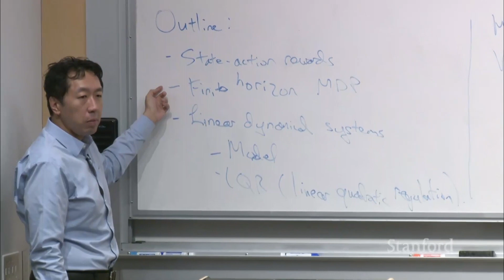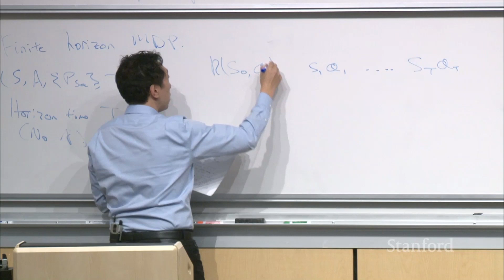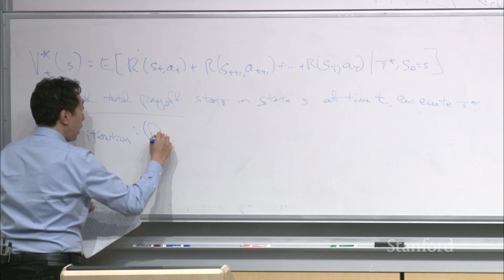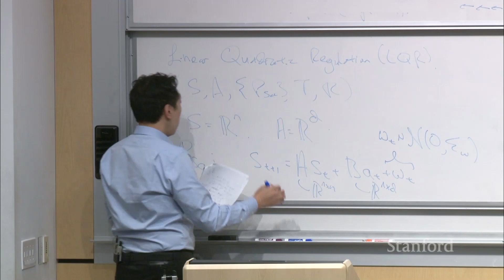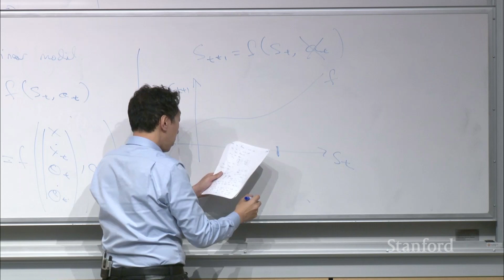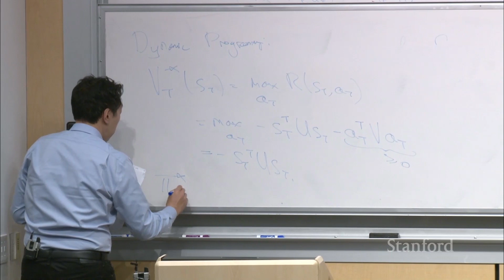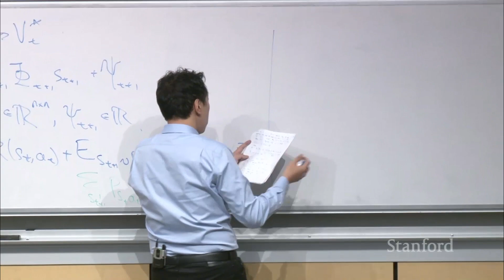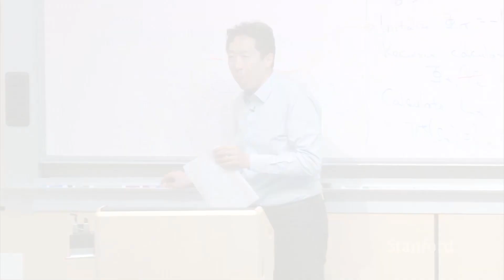Lecture 19 - Reward Model & Linear Dynamical System | Stanford CS229: Machine Learning (Autumn 2018)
Andrew Ng
Adjunct Professor of Computer Science